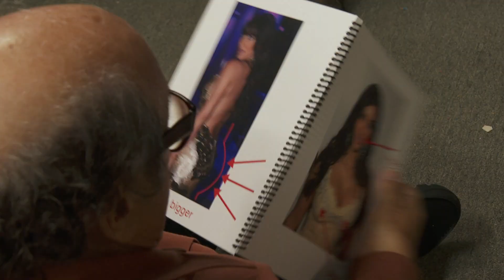Mac & Dennis' Inflation Business Idea - It's Always Sunny In Philadelphia Season 16, Episode 1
From It's Always Sunny In Philadelphia Season 16, Episode 1.